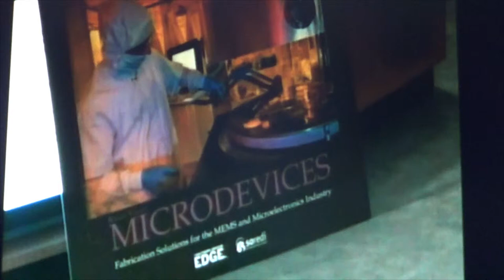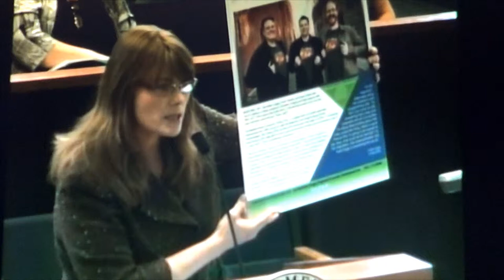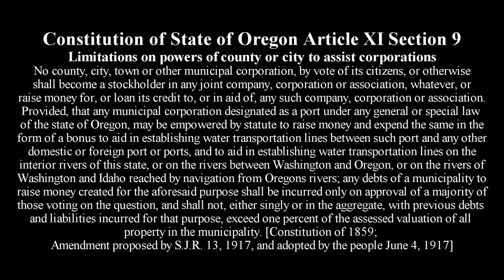SOREDI's Quarterly Report @ City of Medford - 19 Feb 2015